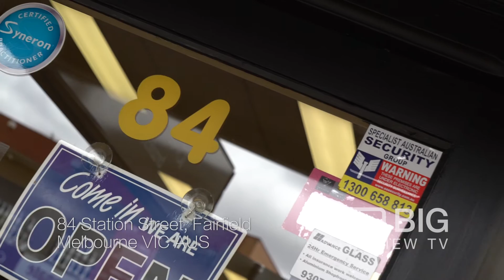Hair & Beauty | Brazilian Butterfly | Spray Tan | Fairfield | VIC | Review | Content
Brazilian Butterfly | 84 Station Street Fairfield VIC Australia 3078 | Spray Tans